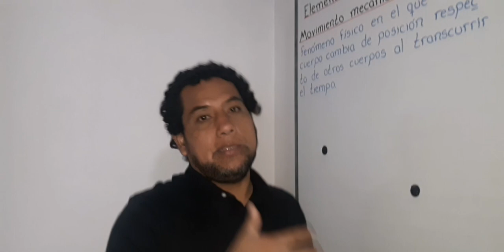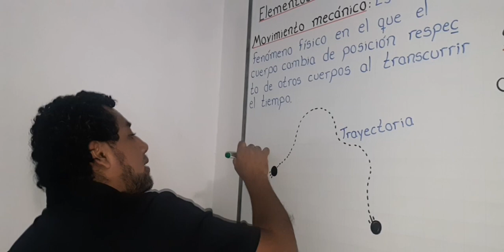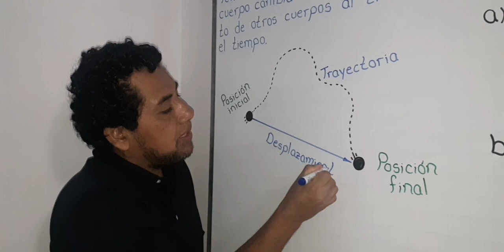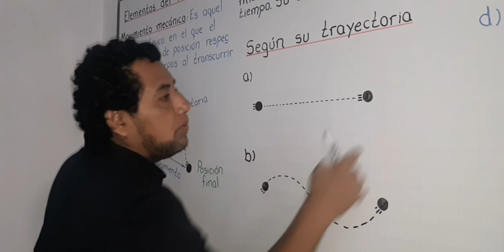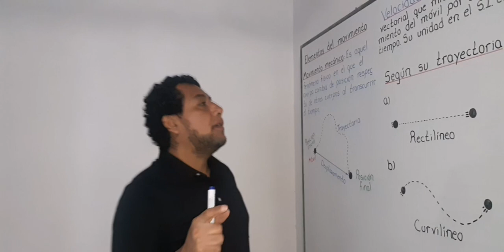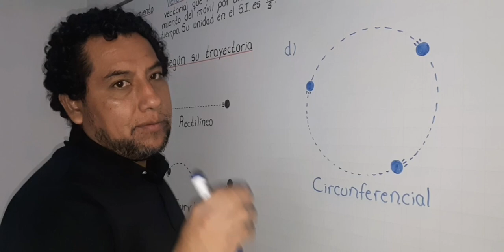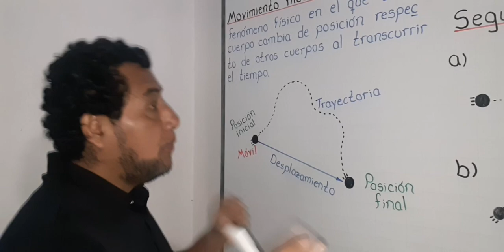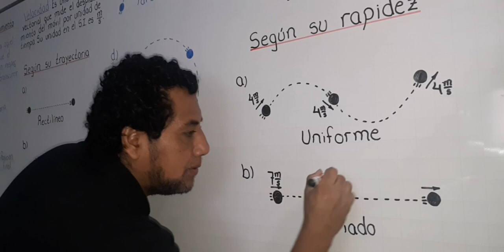ELEMENTOS DEL MOVIMIENTO - NIVEL BÁSICO